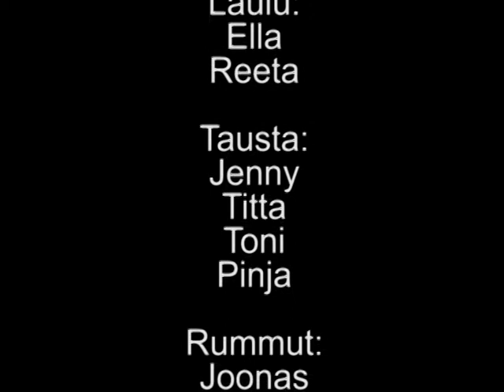Ella & Reeta - When I close my eyes